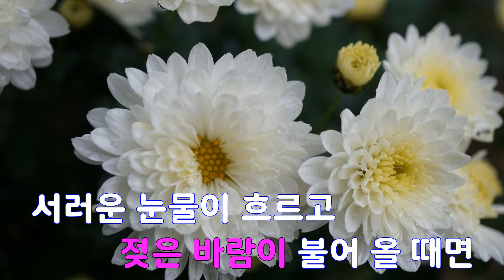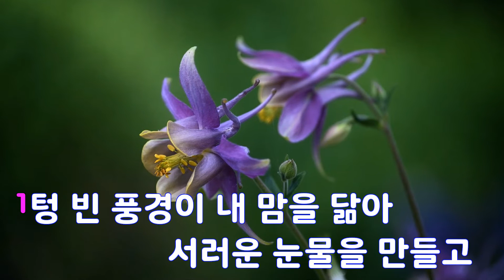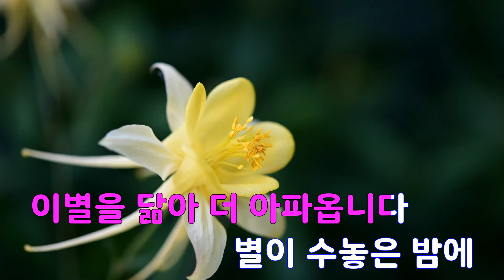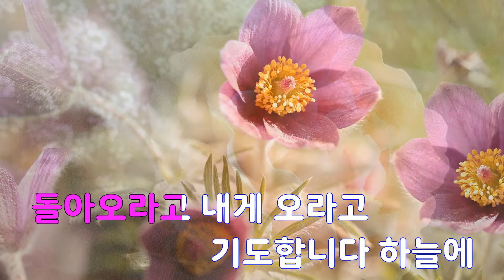[은성 반주기] 별이수놓는밤 - 숙희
별이수놓는밤 - 숙희
작사 ː 신또, 작곡 ː 똘아이박 .신또